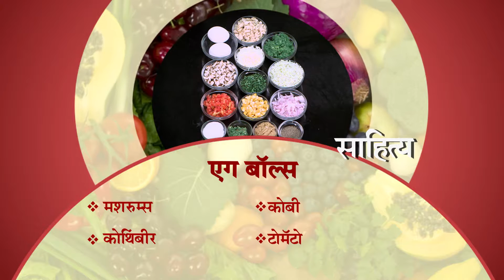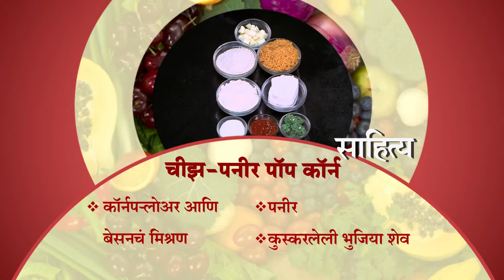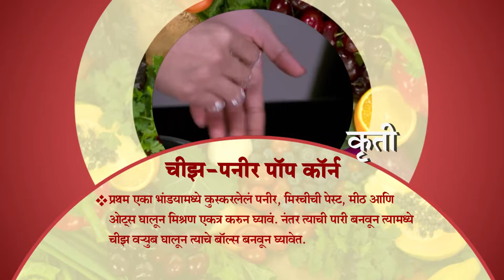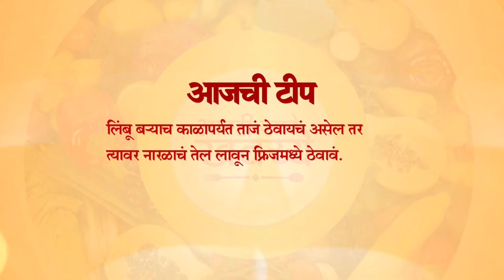Aamhi Saare Khavayye | Zee Marathi Cookery TV Show | Full EP - 2849 | Prashant Damle, Sankarshan